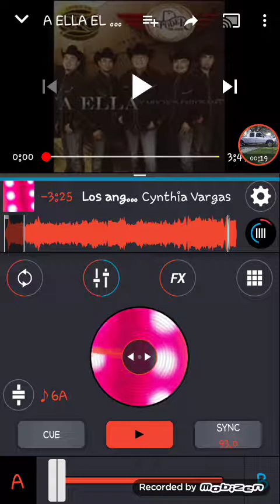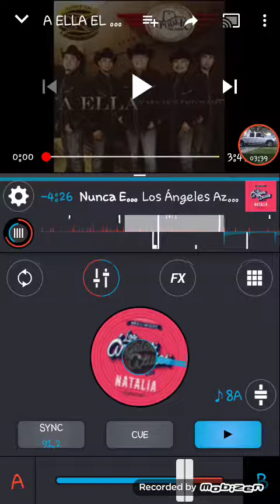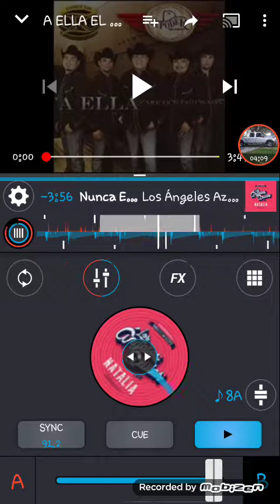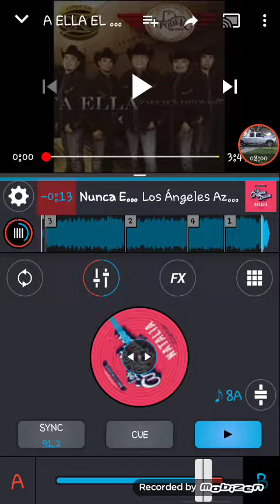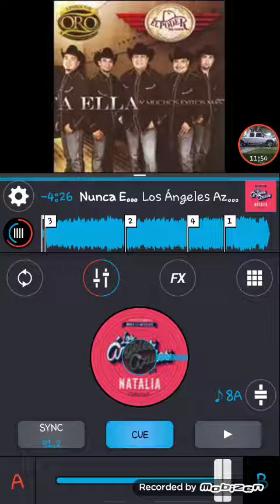Los angles azules vs el poder del norte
0:00-3:40 mis sentimientos
3:40-8:13 nunca es seficiente
8:13-12:10 a ella